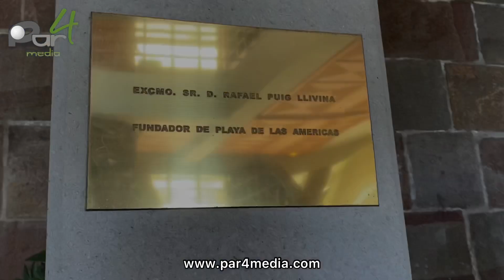2022-01-20 Entrevista a Ana Reyes Mendoza, Directora de Golf Las Américas